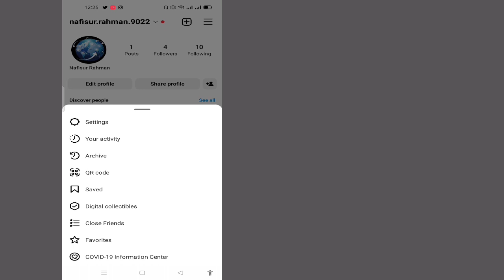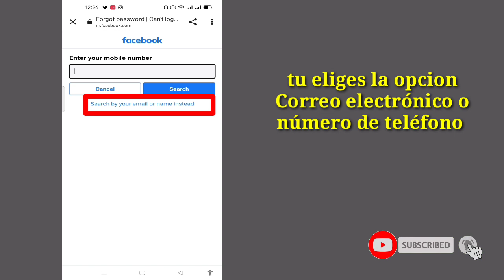Cómo cambiar la contraseña de instagram sin contraseña anterior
Cómo cambiar la contraseña de instagram sin contraseña anterior |  Cambiar contraseña de instagram si se olvida

 Bienvenido a la cesta de soluciones de mi canal.

 En este video cambiarás tu contraseña de Instagram sin contraseña anterior

 Descargo de responsabilidad de derechos de autor: según la Sección 107 de la Ley de derechos de autor de 1976, se permite el "uso justo" para fines tales como críticas, comentarios, informes de noticias, enseñanza, becas e investigación.  El uso justo es un uso permitido por el estatuto de derechos de autor que de otro modo podría estar infringiendo.  El uso sin fines de lucro, educativo o personal inclina la balanza a favor de fair us